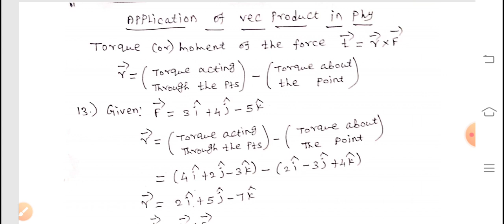12th_Maths_Ex_6.1_Sums_Part- 4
Madhan kumar